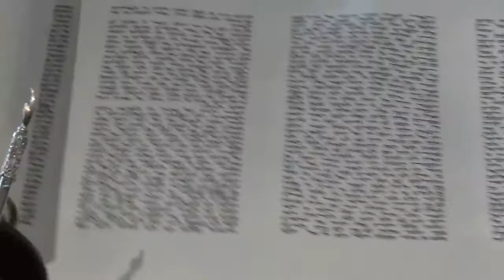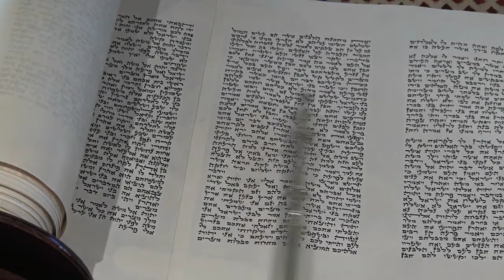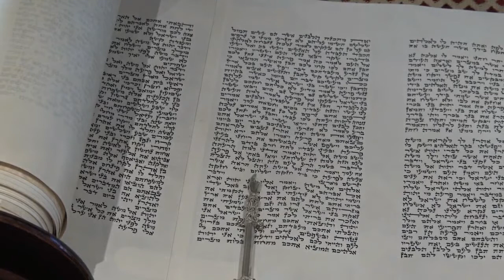קריאת התורה לפרשת שמות הרב משה פינחס ויסבלום Torah reading Parshat Shemot Rabbi Moshe P. Weisblum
קריאת התורה לפרשת שמות מספר שמות פרק א' פסוק א'-פרק ו' פסוק א' - מורנו הרב ד"ר משה פינחס ויסבלום שליט"א בנוסח אשכנזי.

Torah reading for Parshat Shemot from the book of Shemot (Exodus) chapter 1:1-6:1 - read by Rabbi Moshe P. Weisblum, PhD in an Ashkenazic melody.

הרב ד"ר משה פינחס ויסבלום הוא מחנך מוכר ארצית, מנהיג דתי, סופר, מרצה ומוסיקאי. בין ספריו:

Rabbi Moshe P. Weisblum, PhD is a nationally recognized educator, religious leader, author, lecturer and musician. His books include: